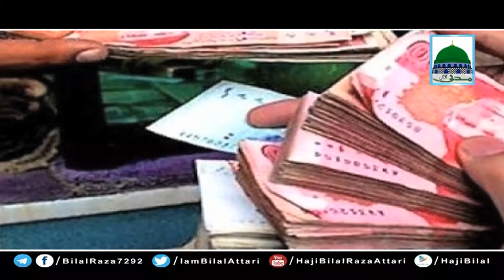Jaga Jee Lagane Ki Dunya Nahi Hai | Kalam | Shahzada e Attar Haji Bilal Raza Attari Madani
Kalam : Jaga Jee Lagane Ki Dunya Nahi Hai
Shahzada e Attar Haji Bilal Raza Attari Madani
Shahzadae Attar Abu Hilal Haji Bilal Raza Attari Madani
Connect With Haji Bilal Raza Attari